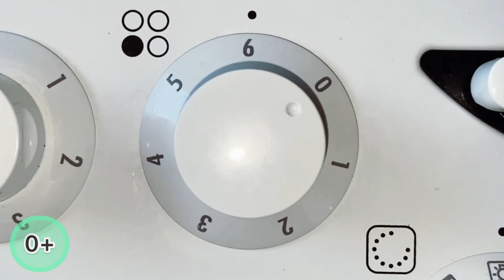ПЫШНЫЙ ОМЛЕТ за 15 минут, который НЕ ОСЕДАЕТ! | Как приготовить? | Узнай РЕЦЕПТ здесь.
Хотите узнать, как приготовить ПЫШНЫЙ ОМЛЕТ за 15 минут, который НЕ ОСЕДАЕТ? Узнай РЕЦЕПТ здесь.
Для пышного омлета необходимо:
- Масло сливочное - 25-30г
              ВАЖНО!  | Яйца и молоко должны быть комнатной температуры!!! |

          Это что ни на есть классический омлет на молоке. Самый лучший классический рецепт. Если честно, была немного обескуражена от первого впечатления, когда он взял и получился!  Несложные пропорции, очень пышный омлет, который не опадает. И я, честно, была в ШОКЕ от  результата!
Это очень простой рецепт омлета, самый простой рецепт омлета, который я делала когда либо. Прекрасное блюдо на завтрак. А, впрочем, и в любое другое время! Было бы желание :))
Ели вы всё ещё хотите узнать, как приготовить ПЫШНЫЙ ОМЛЕТ за 15 минут, который НЕ ОСЕДАЕТ,  переходите к просмотру моего ролика.

0:20  Рецепт пышного омлета за 15 минут, который не оседает. Узнай РЕЦЕПТ здесь
0:26  В ёмкость разбиваем яйца
0:36  Добавляем соль
0:38  Заранее разогреваем плиту, если необходимо
0:41  Взбиваем яйца с солью венчиком не очень сильно. Можно воспользоваться вилкой
0:46  Добавляем молоко
0:49  И вновь перемешиваем
0:52  Добавляем масло
0:57  Наливаем в кастрюлю крутой кипяток с чайника и ставим на плиту
1:03  Ставим ёмкость с будущим омлетом в воду
1:08  Кастрюлю накрываем крышкой и убираем температуру до среднего. Кипение воды должно быть не очень бурным, чтобы вода не заливалась в омлет
1:11  Через 15-20 минут убираем кастрюлю с огня и снимаем крышку
1:16  Вынимаем ёмкость с омлетом из кастрюли
1:18  Лопаткой отделяем омлет от стенок и дна
1:22  Выкладываем омлет на тарелку
1:34  Добавляем к омлету овощи (по желанию)
1:44  Пробуем! Приятного аппетита!
Если досмотрели до конца это видео, то теперь и вы знаете, как приготовить ПЫШНЫЙ ОМЛЕТ за 15 минут, который НЕ ОСЕДАЕТ. И узнали РЕЦЕПТ здесь.

Это стимулирует меня снимать для вас новые ролики, совершенствовать их. Делиться с вами тем интересным, что знаю сама.
Спасибо, что принимаете участие в моей жизни!